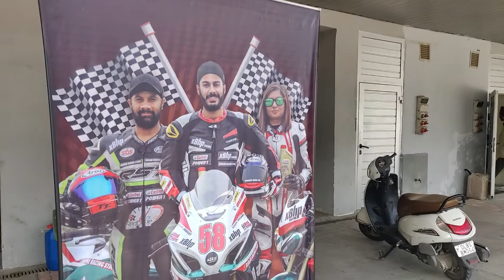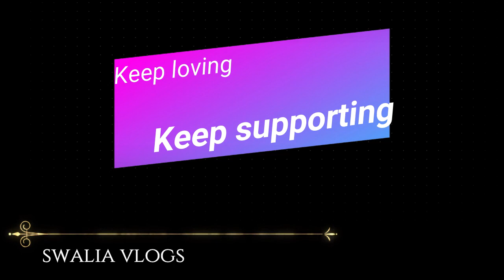Accident at Buddh International Circuit | 2019 JK Tyre Festival Of Speed | JS FILMS |TURBO EXTREME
Best first experience at BIC